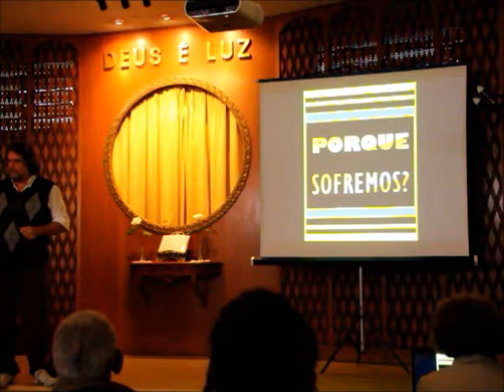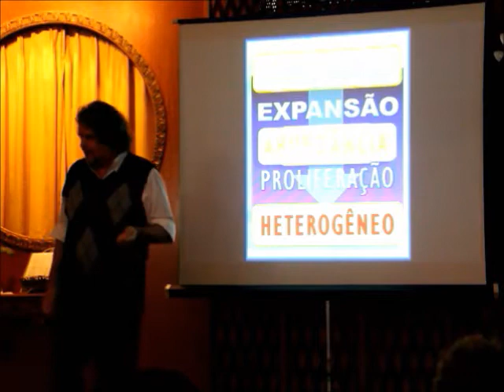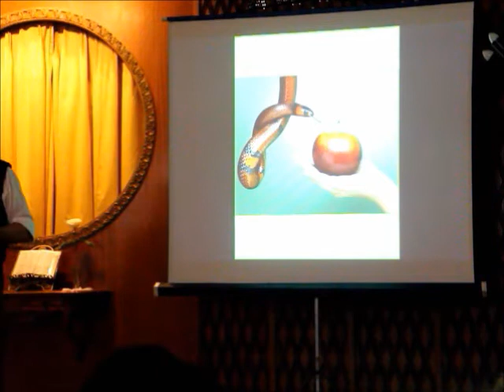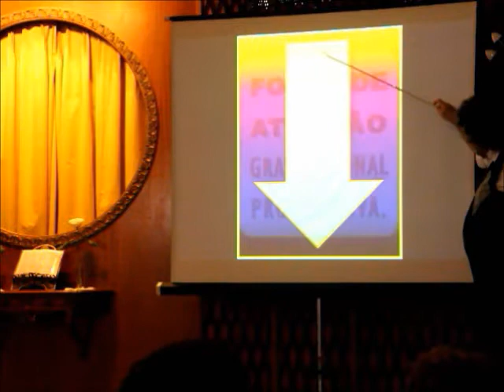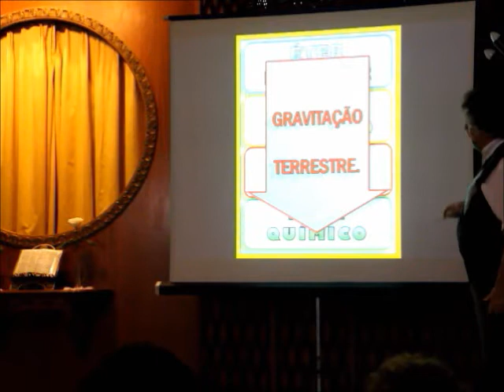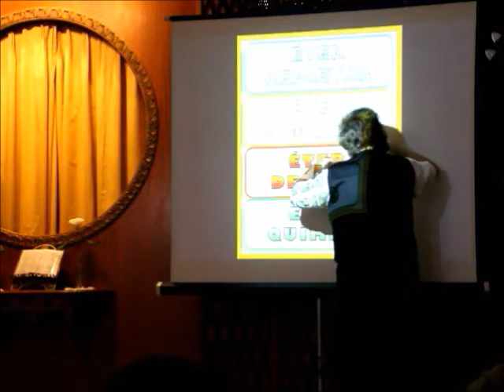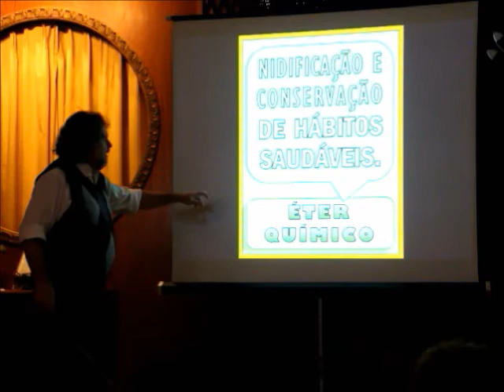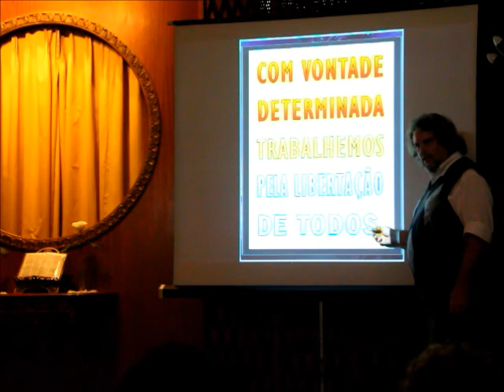"Por que sofremos?" (Parte II) - Seminário Rosacruz - (24/07/2014)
O livre-arbítrio comporta em si um grande privilégio e, na mesma proporção, inalienável responsabilidade. Aprender a usar o livre-arbítrio demanda paciência, perseverança, tempo e boa vontade. Sofreremos enquanto não houver suficiente empenho para atravessarmos o sombrio reino da ignorância, enquanto não soubermos escolher com lucidez e discernimento.   a doença, o sofrimento e a morte derivam da violação das leis, do  uso ignorante  das  forças  naturais. Um corpo doente é um corpo desnaturado. A dor e o sofrimento são necessários como sinais de alerta. Apontam para as consequências de decisões equivocadas. A escola rosacruz propõe o conhecimento aplicado e o desenvolvimento do corpo vital como métodos seguro para  superarmos a  cegueira  e  a  surdez, os principais agentes  de  nossas mazelas.

Fraternidade Rosacruz - Sede Central do Brasil - (24/07/2014)